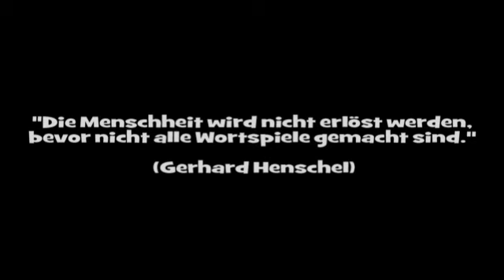Polysemia 23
Diese Folge ist wie unsere Penise: ziemlich kurz, aber wenigstens kann man drüber lachen...